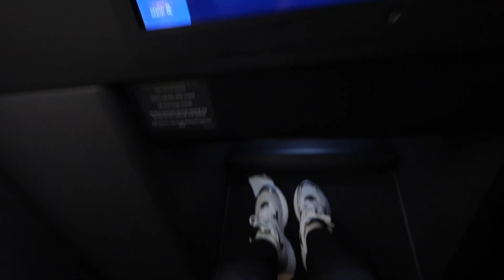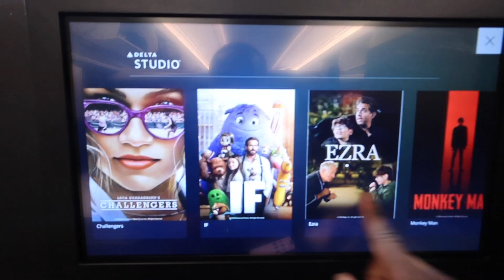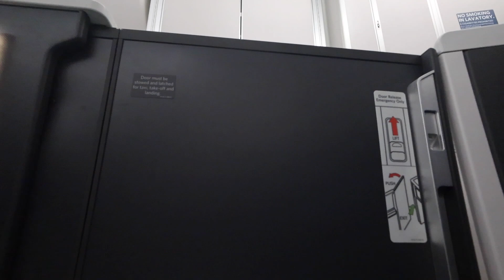$11,000 FIRST CLASS SUITE flying to TOKYO! | WAS IT WORTH THE PRICE?!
Back to Tokyo we go! But first here's how my Delta One Experience went! Was it worth ANOTHER $11,000.